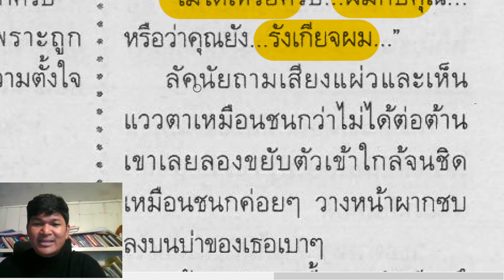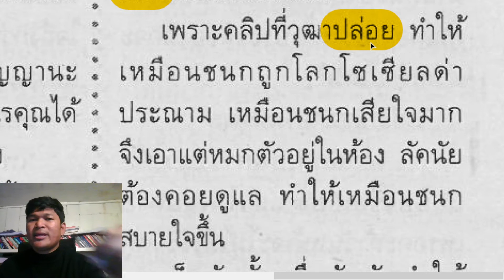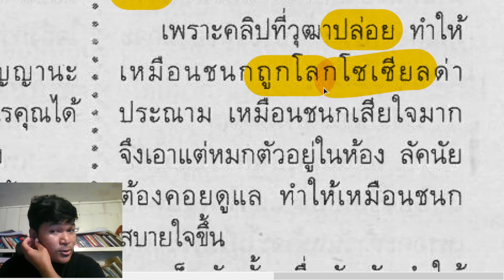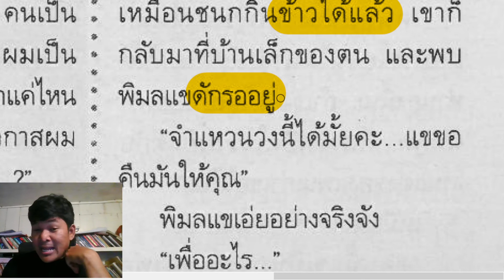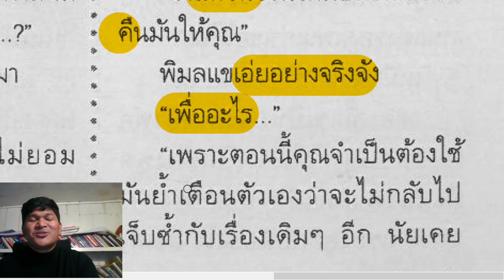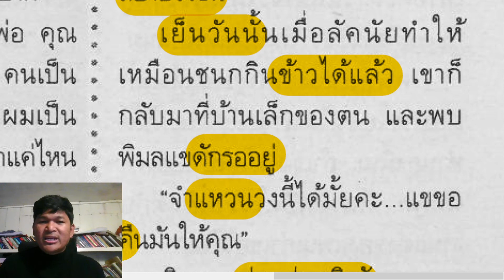EP. 41| แต่งงานกับผมนะ |Thai On 24